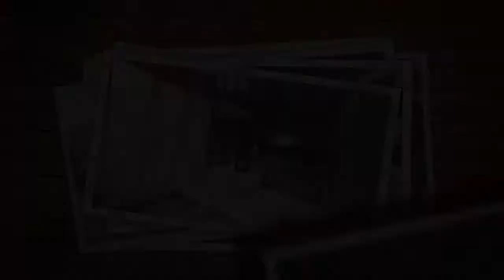3D Preview Home Design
3D Render Animation for Home Design (Residence)

LT: 148 m3
LB: 286 m3
Location: Serpong